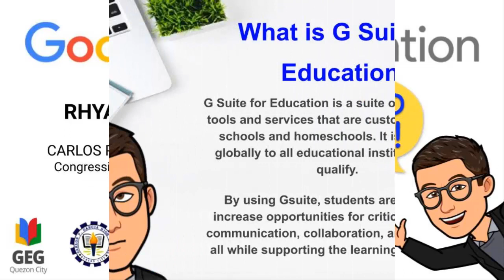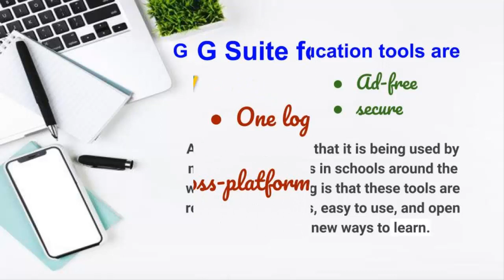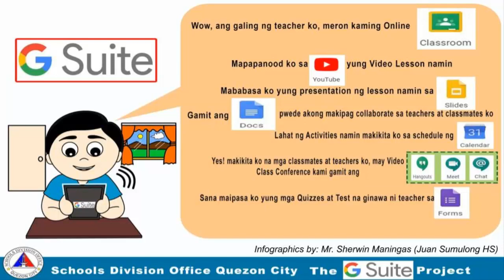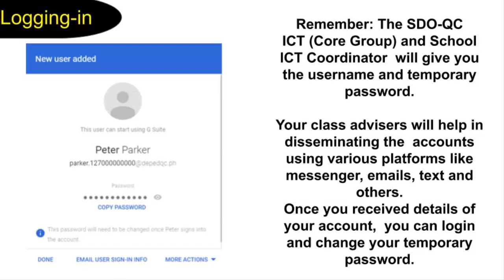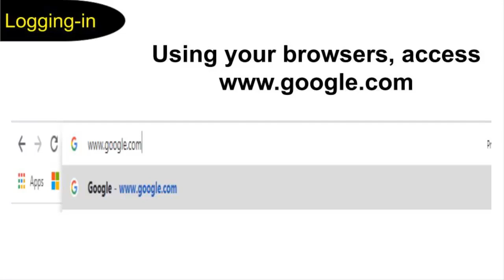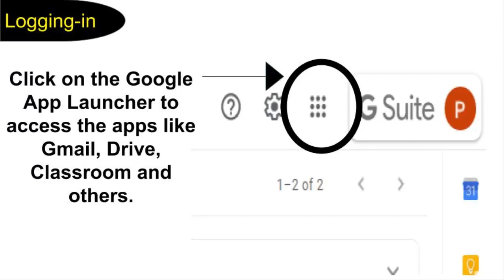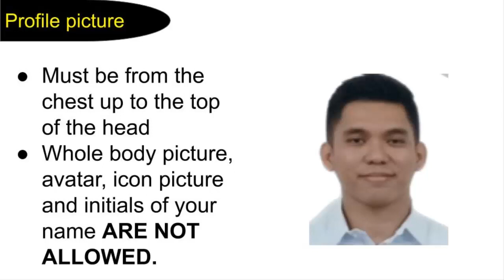GOOGLE SUITE FOR EDUCATION: A Tutorial on how to access new account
A discussion about Google Suite for Education and how to access the newly created account for students.